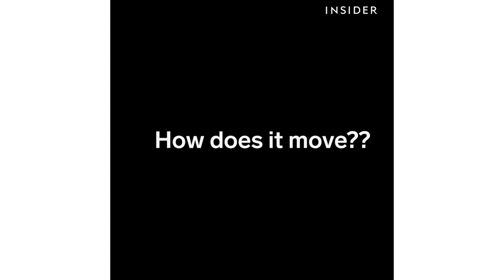Kinetic Building in Shanghai Looks Like A Giant Moving Curtain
The Fosun Foundation in Shanghai was designed by Foster + Partners and Heatherwick Studio.